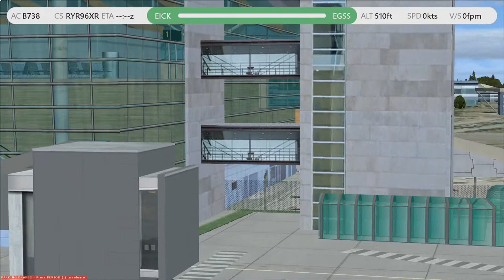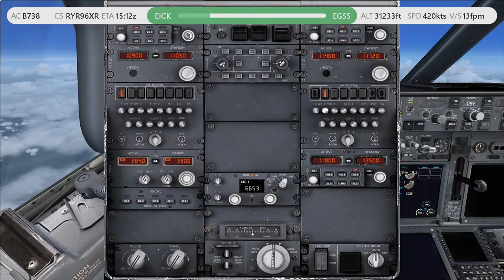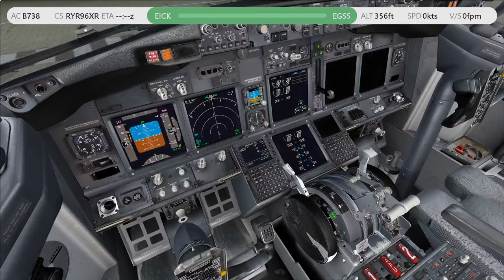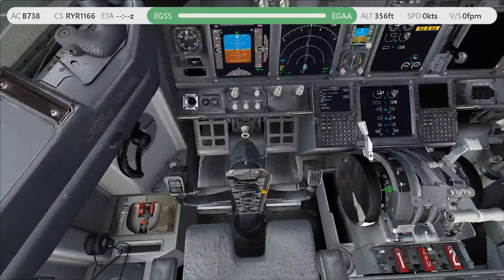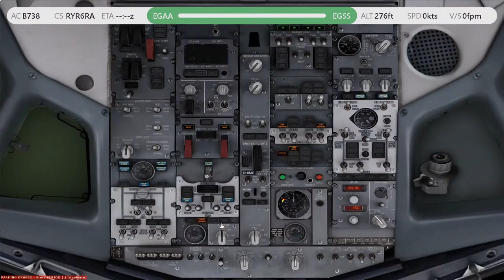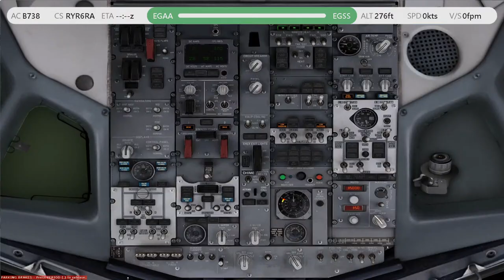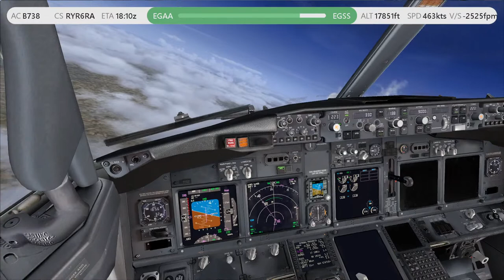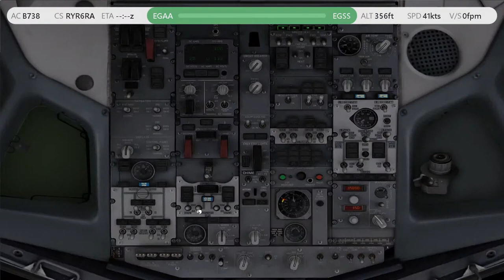Joystick is Working | Cork EICK to Stansted EGSS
Well thankfully I found the issue and now my Joystick is working. So let us fly to Stansted.
... COPYRIGHT...